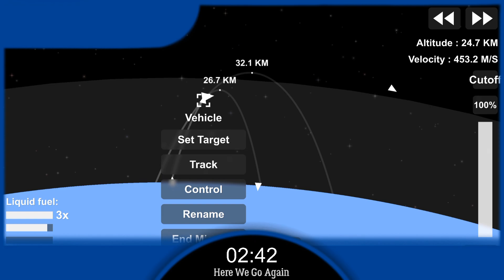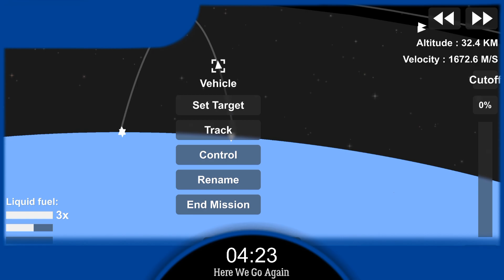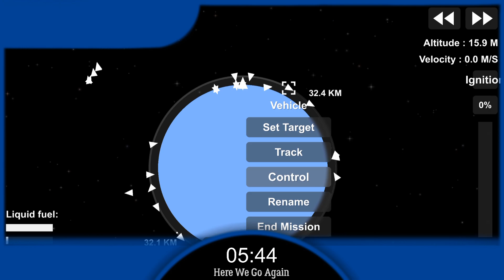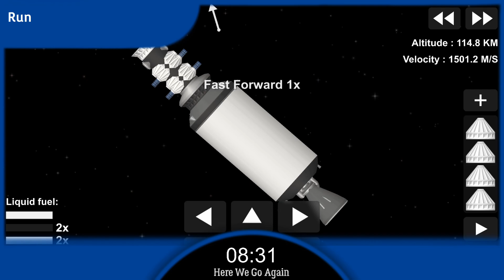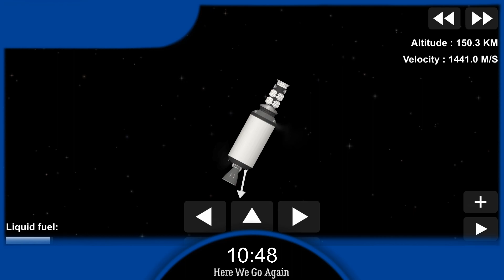Here We Go Again | SFS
On The Morning of Saturday, November 6 ( GMT+ ), Aurora Block 2 will be Liftoff from Pad 15A Carrying 8 Demo Sats by Yohanne to LEO and HEO and 3 More other Sats from us. B011 will be Attempting to Land on the Repaired Droneship "Don't Blow Yourself Up" and it will be Reused for Future Launches. This will be the Seventeenth Launch of Horizon X for this Year.

Credits
Space X - SFS for the Planet Pack

Editor Used:
PowerDirector for Video Editing
Ibis Paint X for Thumbnail Editing